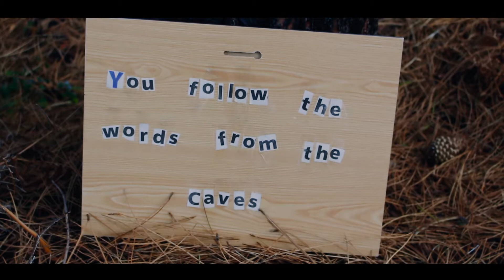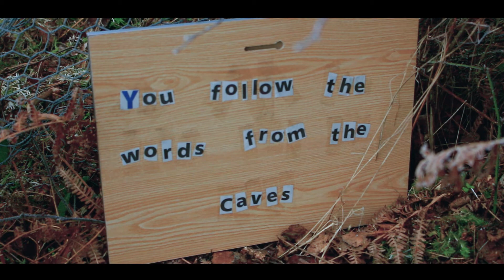Ben Anderson - Haux Caves